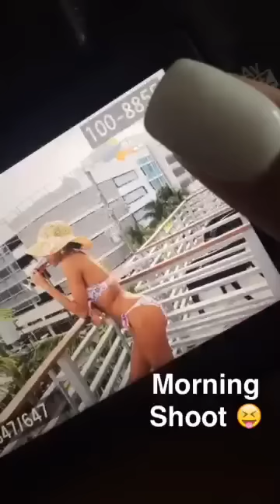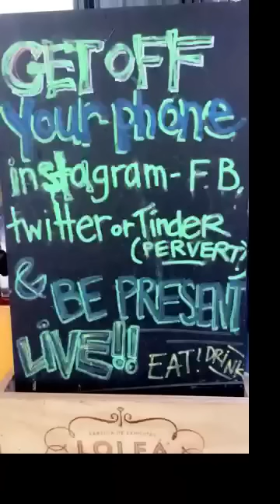Officially Newlyweds at The Beyonce Formation Concert!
Hey Babies!

We've Missed Y'all So Much! :)

Here, we provided the SnapChat story for April 27th, the day AFTER of our Special Day (dont worry! the OFFICIAL Ceremony Video will be uploaded soon).

These are precious moments we'll remember forever and so grateful we were able to capture moments on this Miami Trip!

We'll be officially returning to our Babies, catching y'all up on what's to come during our Summer '16 THIS WEEK! But, We wanted to catch you up on what we've been up to.

Mrs. & Mrs. Acheampong